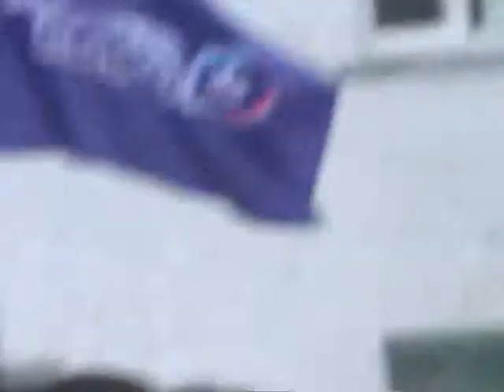Суми 2013 Референдум. част.3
ліво політичні дебати на сумському стадіоні Авангард. Суми 2013